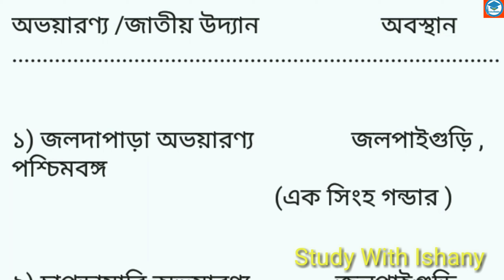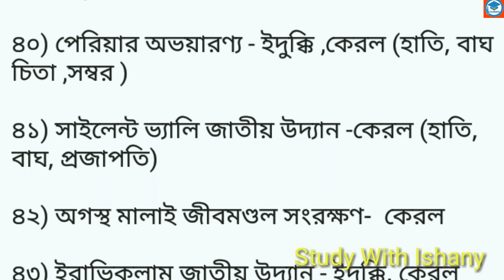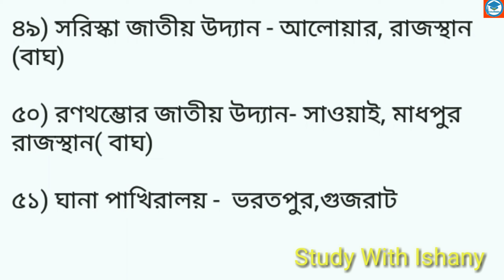অভয়ারন্য ও উদ্যান সমূহ | Static GK | Free PDF | All competitive exam |Study With Ishany